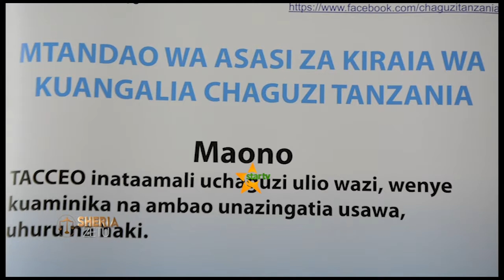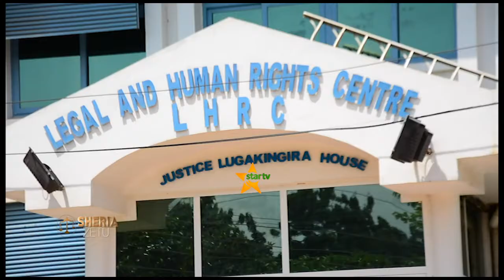Lifahamu Daftari la Wapiga Kura na Uboreshaji wake ndani ya SHERIA ZETU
Fahamu utaratibu wa wananchi kushiriki katika uboreshaji wa daftari la kudumu la wapiga kura.